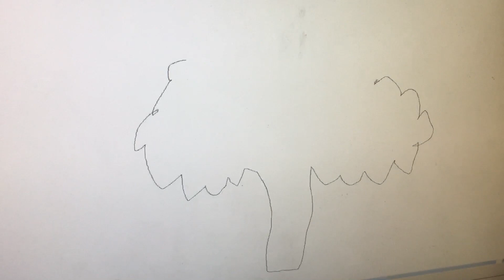How To Draw Broccoli